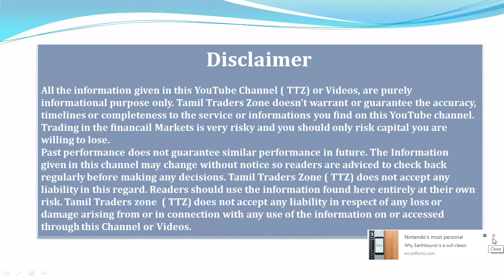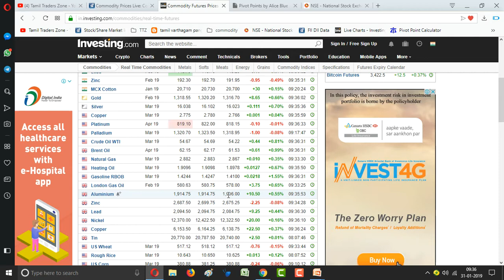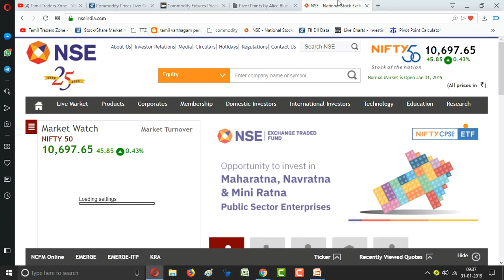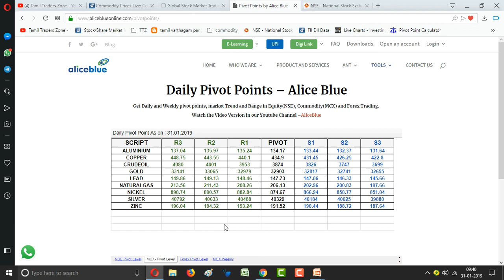31.01.2019|Commodity Pivot Levels|MCX|GOLD|CRUDE| SILVER|COPPER|NICKEL|NGAS